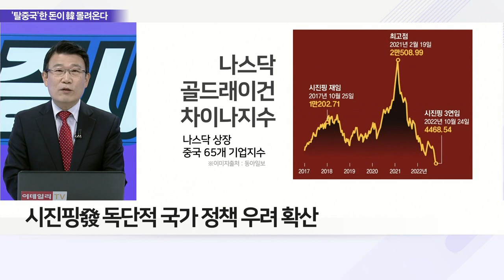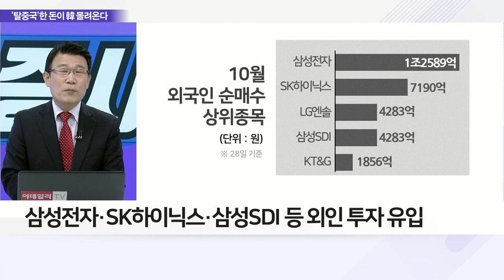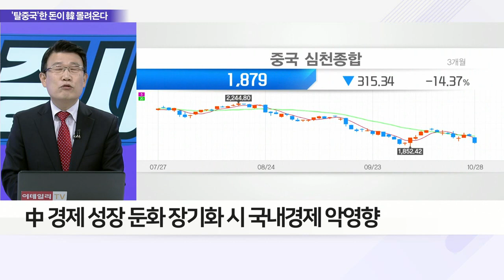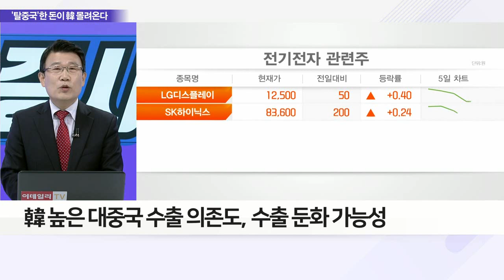韓 증시 ‘차이나런’ 투자자금 유입 기대감 증폭_이슈 파워 (20221031)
Q. 외국자본 ‘차이나런’ 본격화, 이유는?
Q. ‘차이나런’ 외국자본, 亞 증시 유입 가능성은?
Q. 中 자금 이탈+경제 악화, 글로벌 경제 영향은?